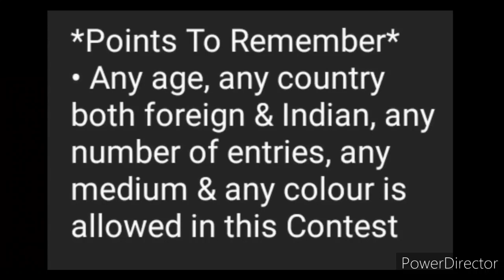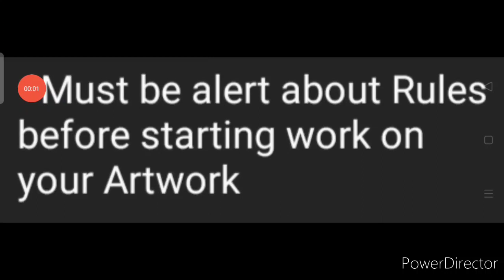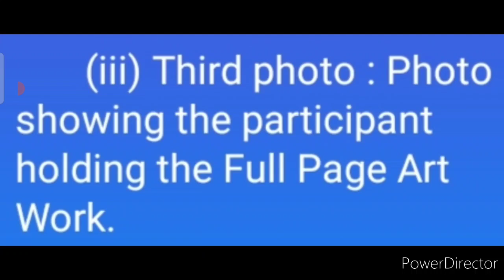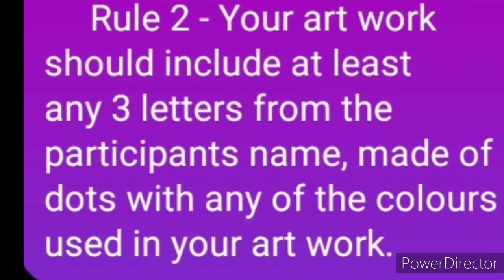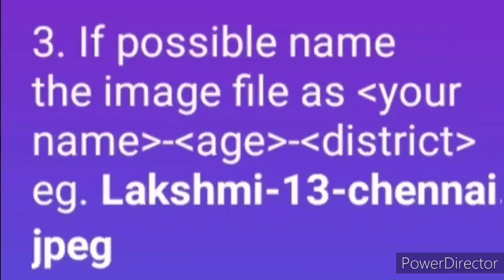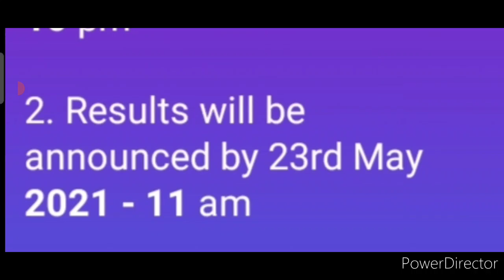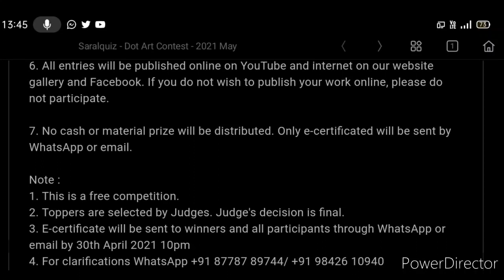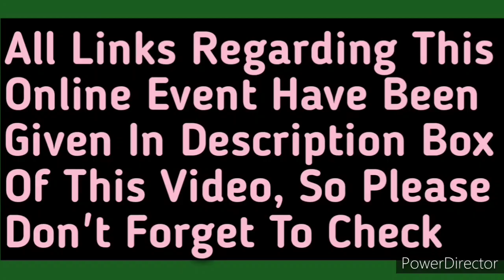Free Online Art Contest 2021 | 3 Topics | No Restrictions | Kavita Is Here